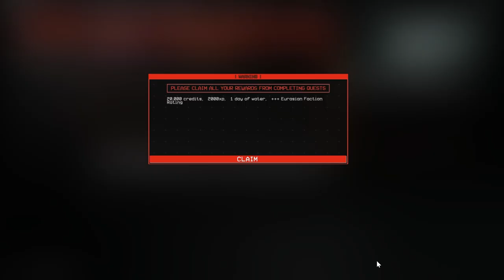The Forever Winter Ep 3 [No Commentary]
Completing "Friends in Hostile Places" while exploring more of the mesa.